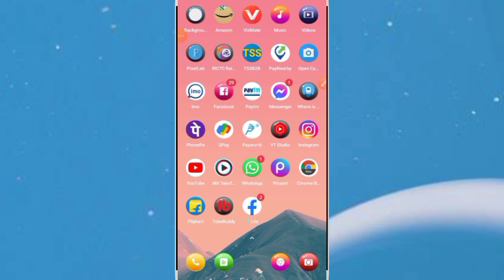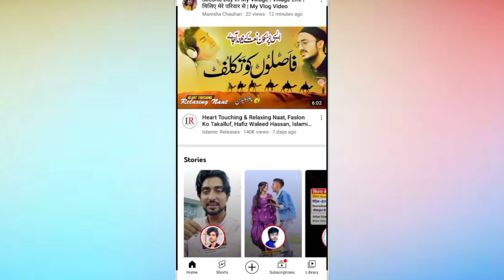YouTube Pagal Ho Gaya 😭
Hello Dosto Aaj ke Is Video me Bataya hu YouTube ke taraf se Bad update aaya hai usi Update ke Ke Bare Me Bataye hai